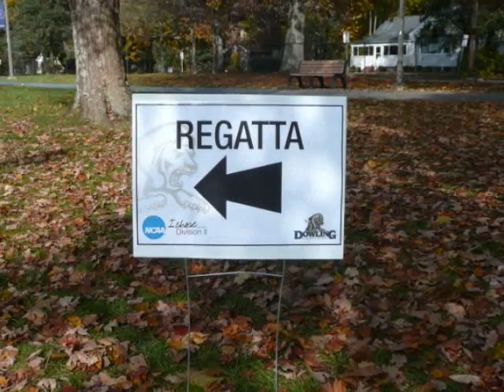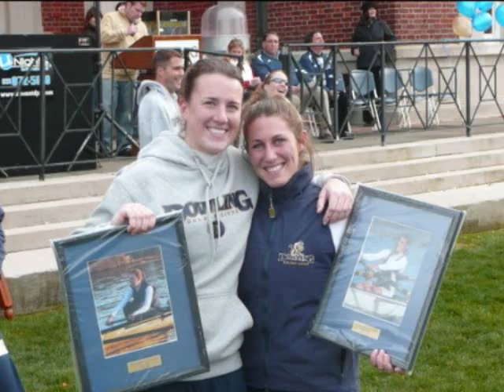Dowling College Rowing Part 1